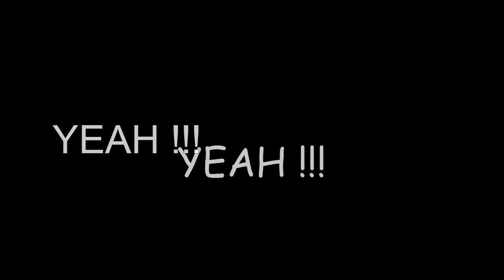Hamels Hoxha Vol.3 - Night Training